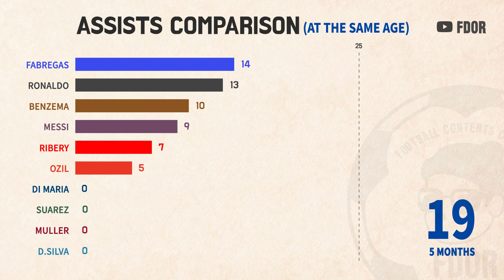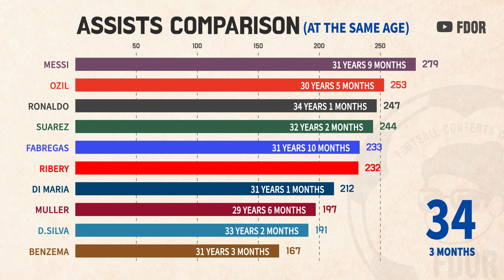Assist] Top players Assists comparision.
Who is the best provider of this age?

These records are in all competition

[Music]